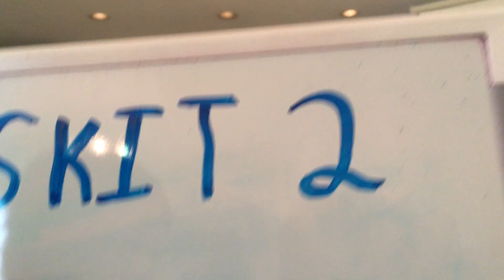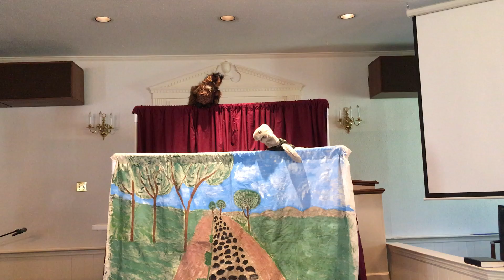Day 2: Puppet Skit